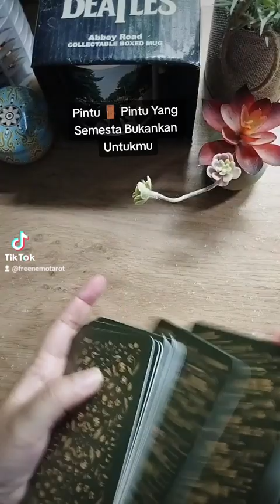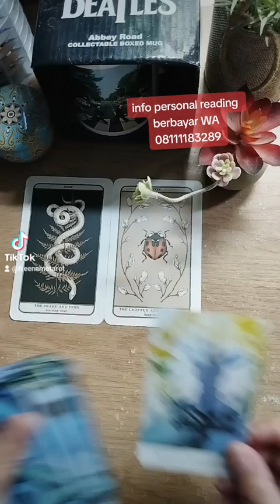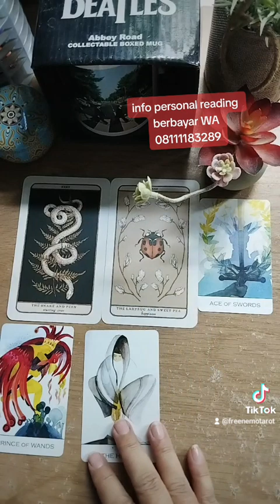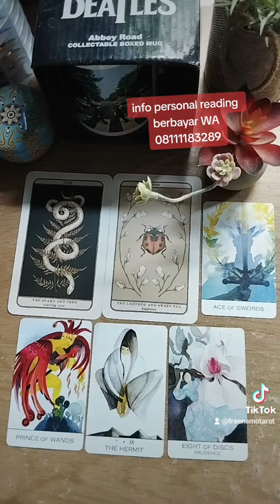Pintu 🚪 Pintu Yang Semesta Bukakan Untukmu